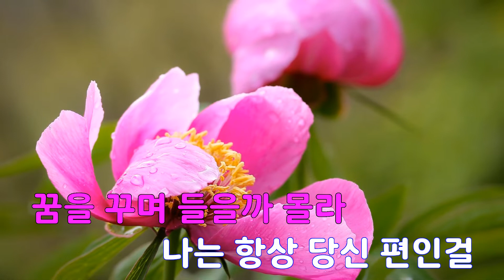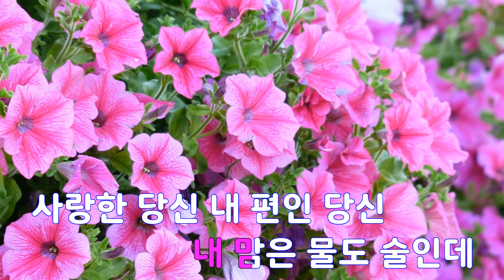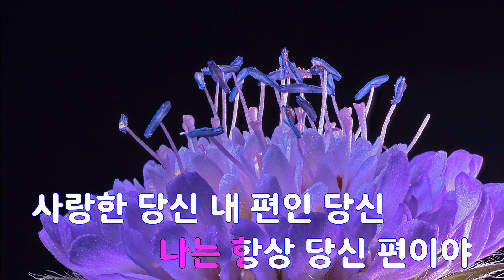[은성 반주기] 당신편 - 장윤정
당신편 - 장윤정
작사 ː 최문정, 작곡 ː 권노해만